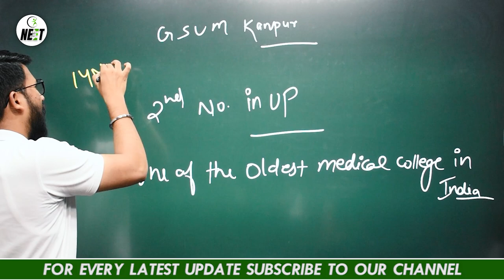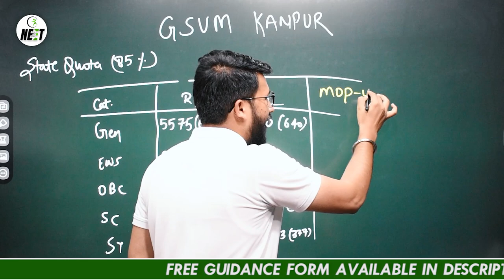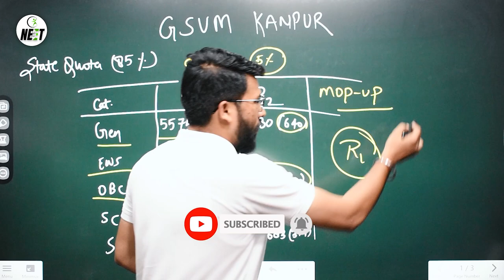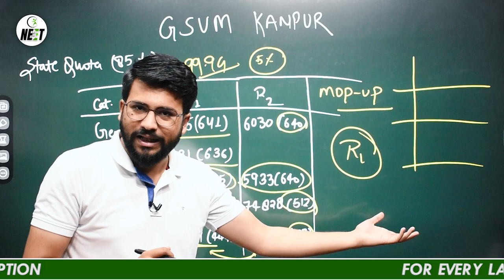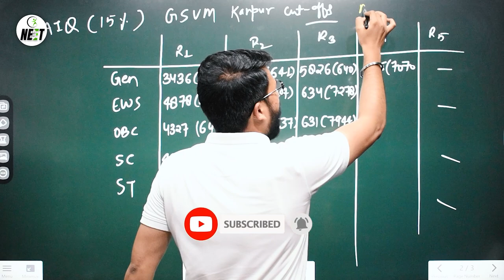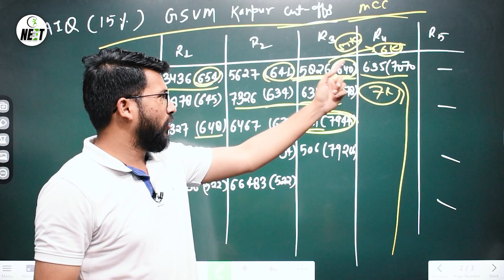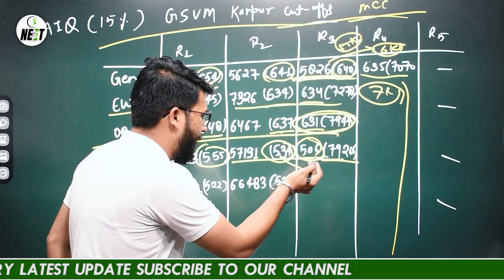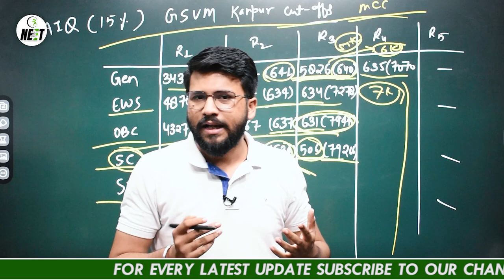NEET 2022 Cutoff for GSVM Medical College Kanpur | UP NEET 2022 Expected Cutoff | Round Wise Cutoff